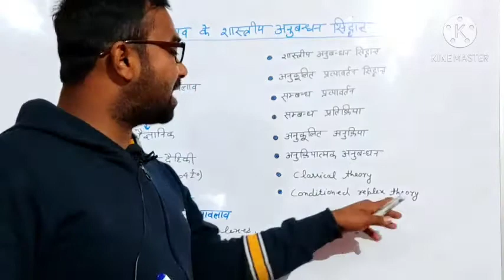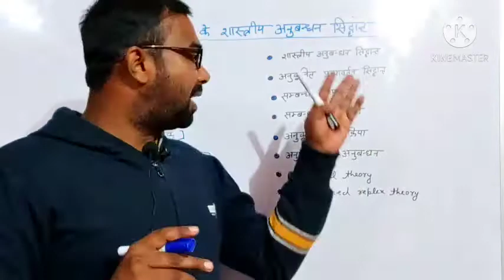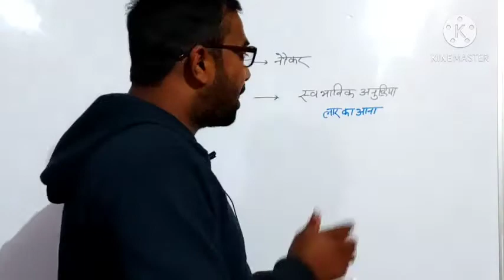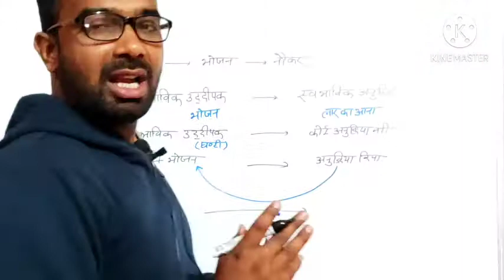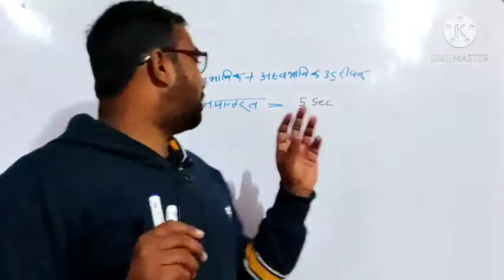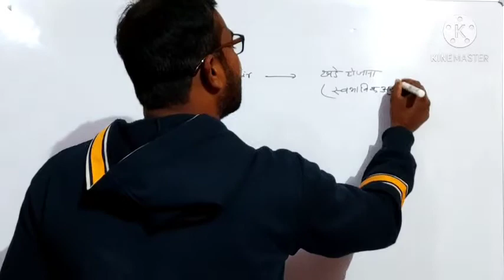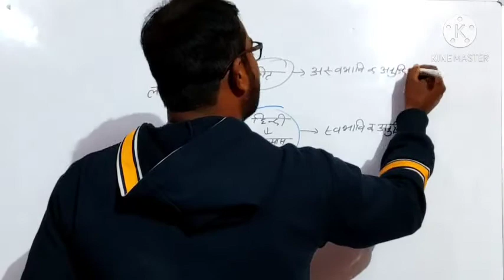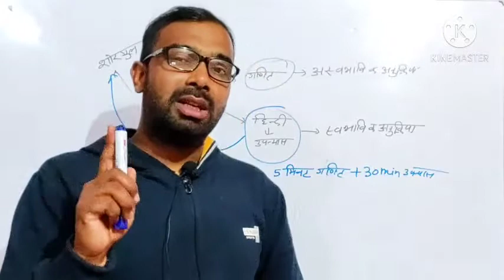पावलाव के अधिगम सिद्धांत Ajeet classes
पावलाव के अधिगम सिद्धांत पावलाव ने स्वाभाविक उद्दीपक और अस्वाभाविक उद्दीपक से कुत्ते को अनुबंधित अनुक्रिया कराया Ajeet classes